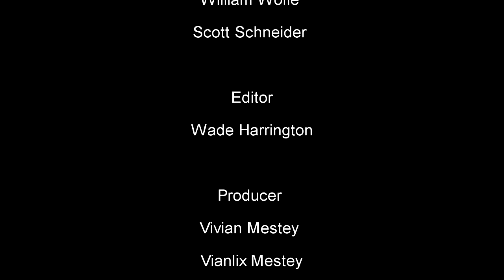Lost & Found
Mestey Films Productions
A Short film about Lost love that sometimes you lost then and they are found.
Now this movie was film ONLY with Cells... that is  right movie and sound all done with a Apple 6 iphone!